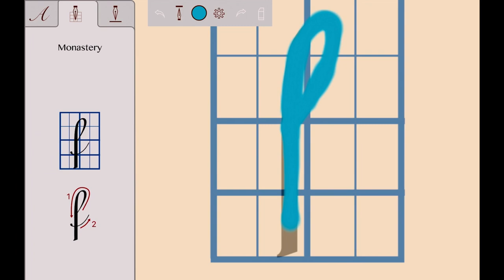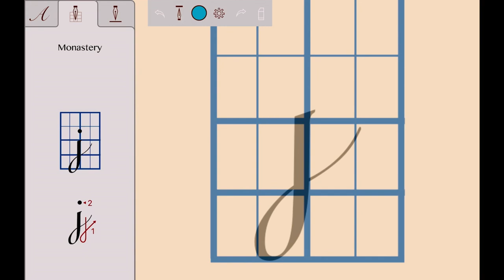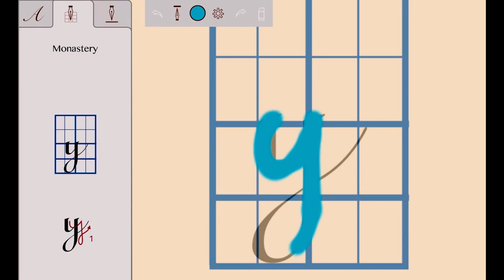✍️ Lower Case Alphabet Cursive Monastery Font✍️Abecedario Minúscula Cursiva Monasterio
💛Here you can learn how to write the alphabet in cursive lower case letters with the Monastery font type. Calmly practice your calligraphy.

💛Aquí podrás aprender a escribir el abecedario en minúscula cursiva con el tipo de fuente Monasterio. Práctica con calma tu caligrafía.